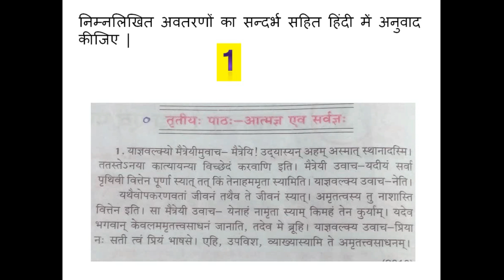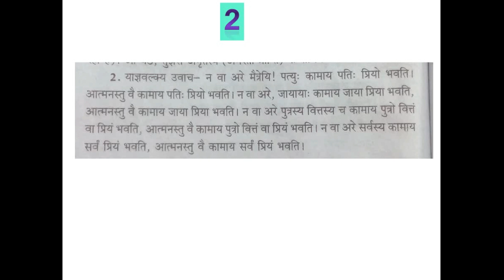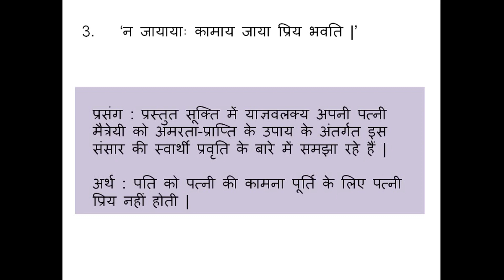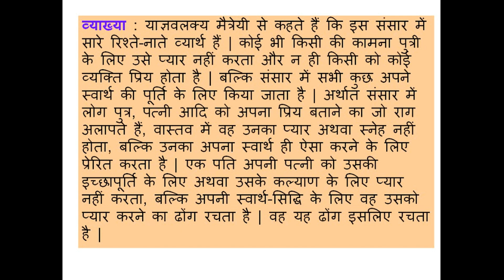Sanskrit आत्मज्ञ एवं सर्वज्ञः Hindi Explanation for class 12 UP Board| Student Go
Hello Friends. !
Aaj ke ish video me main aap sabhi ko sanskrit ke  chapter आत्मज्ञ एवं सर्वज्ञः me se important avtaran aur suktiyon ka hindi explanation btane waali hu.

| Student Go |